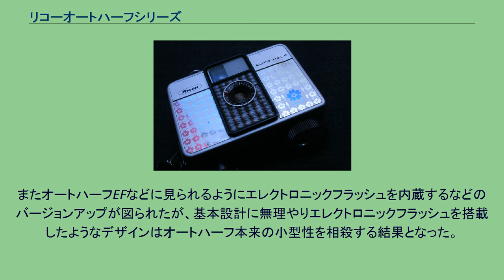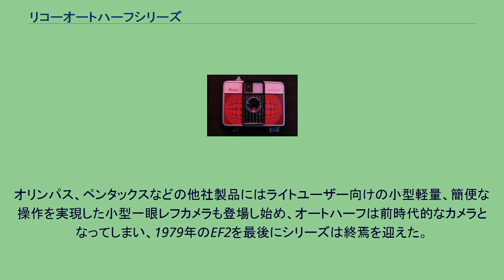リコーオートハーフシリーズ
オートハーフ（初期） リコーオートハーフシリーズは、理研光学（現リコー）によって1961年から1979年まで製造されたハーフサイズカメラである。
理研光学の若手技術者・安宅久憲（あたか ひさのり　1934-）が個人的な着想から1961年に原設計に着手。
安宅は「自分の50歳の母親でも撮れるカメラ」という基本構想から、可能な限りの撮影自動化と、女性のハンドバッグ、男性の上着のポケットに入るサイズの小型化を目指して設計した。
この個人プロジェクトが上司の目に止まって正式なプロジェクトに採用、商品化されて1962年から市販された。
最大の特徴は、当時流行していたハーフサイズカメラの中でも特に小型化を徹底していたことと、ぜんまいばねによる自動巻き上げ機能を備え、撮影のほとんどの自動化を実現したことにある。
開発過程では多くのパーツの小型化という困難な課題を解決せねばならず、社内はもとより社外取引先の部品メーカー複数を口説き落してパーツ製作を依頼した（これは、先行するハーフカメラの「オリンパス・ペン」開発時にオリンパスの技術陣も同様に苦心した問題であった）。
ぜんまいばね製造メーカーからの「要求されたスペックの小型ぜんまいは、耐久性が落ちてしまうので作れない」との意見に対しては、使用頻度の高いアマチュアが10年使った場合を想定しても一般的なぜんまいの命数までは格段の余裕があり、小型化と引き換えにぜんまいの命数をある程度減らしても実用上問題は生じない、と説得し、小型カメラのフィルム巻き上げ用に特化したぜんまいを作ってもらったという（後年の中古カメラ市場でも、オートハーフに生じている問題の多くは大量使用された遮光用モルトプレーンの劣化、または他社製品にも見られるセレン光電池式露出装置の経年劣化が多く、ぜんまい切れの事例は少ない）。
オートハーフSLを除く機種は理研光学設計、富岡光学（現京セラオプテック）製造の3群4枚リコー25mmF2.8レンズが搭載され、オートハーフSLとオートハーフゾーンフォーカスを除いては、焦点距離2.5mにピント固定されたパンフォーカスとして、構造を単純化した。
精工舎（現セイコープレシジョン）が製作したレンズシャッターの速度は、通常時1/125秒とエレクトロニックフラッシュ使用時1/30秒の二速が自動的に切り替えられる。
またセレン光電池を用いた自動露出機能を持つ。
機種名につけられるSは「セルフタイマー装備」をあらわし、2のつく機種にはホットシューが備えられる。
「オートハーフ」は、小型軽量なうえにレンズの突出がない平滑な前面レイアウトで携帯しやすく、自動露出と固定焦点の組み合わせに自動巻き上げ機能を備えて、ミスの少ない簡便な操作を実現した。
それまで重厚なカメラを敬遠していたライトユーザーを開拓、先発のオリンパス・ペンシリーズと競い合いつつ、20年間で600万個を販売するベストセラーとなった。
しかし高価な一眼レフカメラなどにしか搭載されなかったICによる自動露出機能が1970年代に至ってコンパクトカメラにも搭載されるようになり、オートハーフの機械式シャッターや自動露出機構は陳腐化してしまった。
またオートハーフEFなどに見られるようにエレクトロニックフラッシュを内蔵するなどのバージョンアップが図られたが、基本設計に無理やりエレクトロニックフラッシュを搭載したようなデザインはオートハーフ本来の小型性を相殺する結果となった。
オリンパス、ペンタックスなどの他社製品にはライトユーザー向けの小型軽量、簡便な操作を実現した小型一眼レフカメラも登場し始め、オートハーフは前時代的なカメラとなってしまい、1979年のEF2を最後にシリーズは終焉を迎えた。
オートハーフとタバコ オートハーフEの一般向けデザインの一例 オートハーフEの特別モデル。
大阪万国博覧会、リコー館において販売されたもの リコーオートハーフSE（波紋柄ブラック）